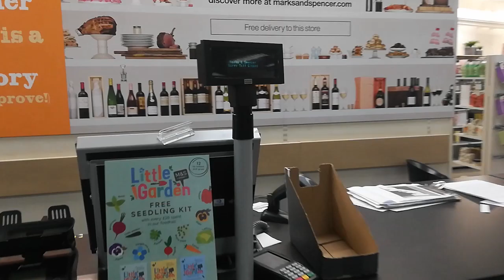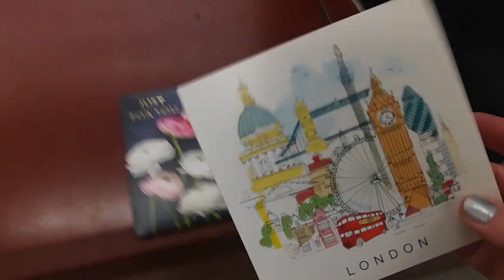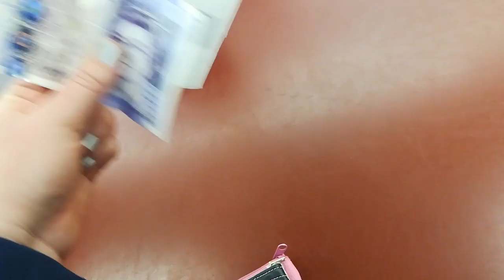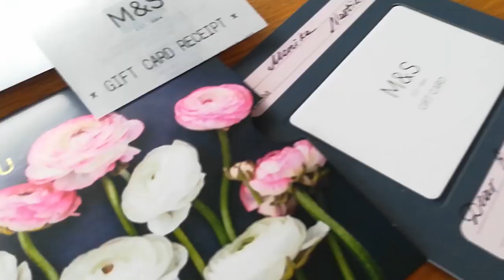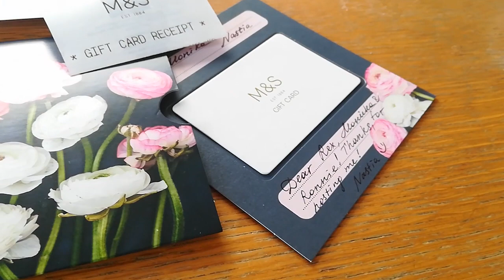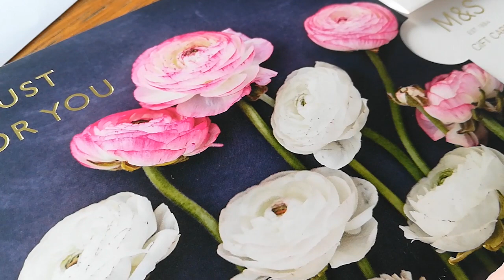LIVE: АНГЛИЯ: Что подарить другу на день рождения или подарок за гостеприимство.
Когда я приезжаю в Лондон и живу у своей подруги Моники, в конце я всегда стараюсь сделать ей какой-то подарок в знак благодарности за гостеприимство...

Выбирать что-то в подарок - вещь достаточно щепетильная, никогда нет уверенности, что угадаешь с презентом, а дарить что-то от себя, зная, что человек это может и не оценит, потому что у него другие интересы, хобби и вкусы, ох как не хочется!

Я порой тоже разочаровываюсь подаренными подарками, которые и не выкинешь, и не нужны в принципе... Поэтому чаще всего никого не приглашаю, да и ничего не праздную. Свой день рождения с 20 лет я начала отмечать только поездками в другой город, в другую страну...

А с друзьями всегда можно встретиться, погулять и поболтать абсолютно без поводов и без подарков... Но если уж кто-то захочет сделать мне подарок, или мне кому-то надо что-то подарить, то чаще деньгами или вот такой вот картой - будет в самый раз!

Раньше я не обращала внимания на такой простой и незамысловатый подарок как Gift card (подарочная карта), теперь же я только такими карточками и пользуюсь!

Суть этой карты в том, что на неё надо положить определённую сумму денег, а человек ею сможет расплатиться за тот товар, который продается в этом магазине, что ему может пригодится, или о котором он мечтает, но жалко тратить "свои кровные"...

Правда, стараюсь выбирать магазины подороже, чтобы человек смог купить хоть маленькую, но качественную вещь, ну и, конечно, стараюсь обратить внимание какими именно магазинами чаще всего пользуется этот человек!

Думаю, в России тоже такие карточки есть, но пока не знаю, не видела ещё...